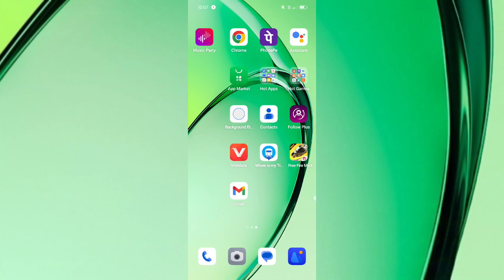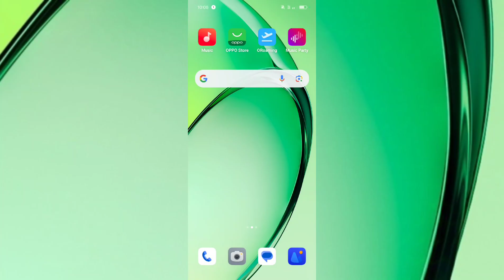Realme 12x 5G Google Search Bar Bottom Home Screen Pe Kaise Add kare Tips And Tricks